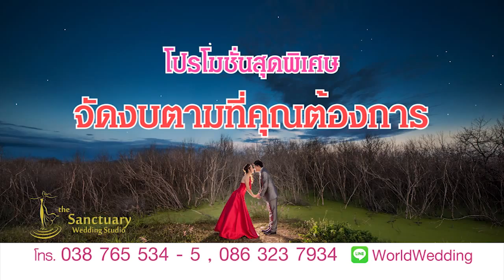TVC | The Sanctuary Wedding Studio